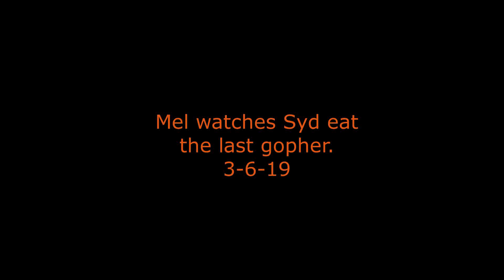Mel watches Syd eat the last gopher. 3-6-19